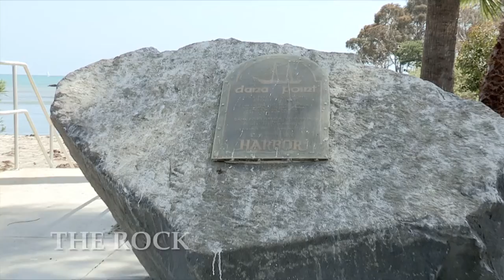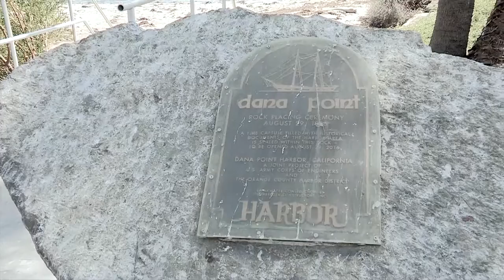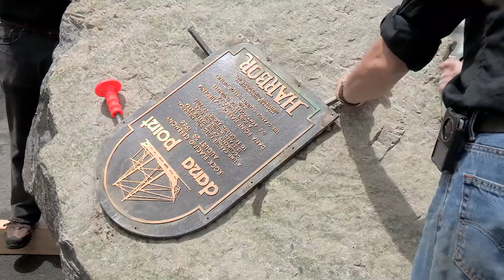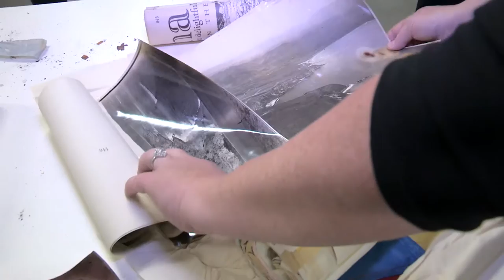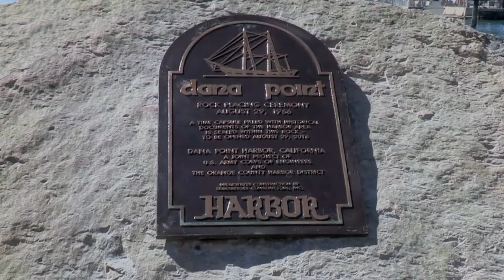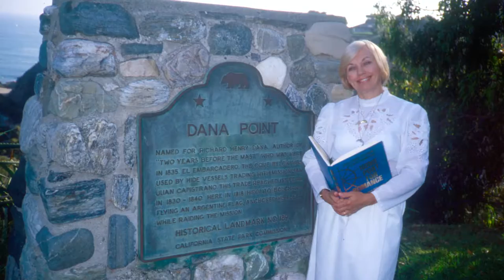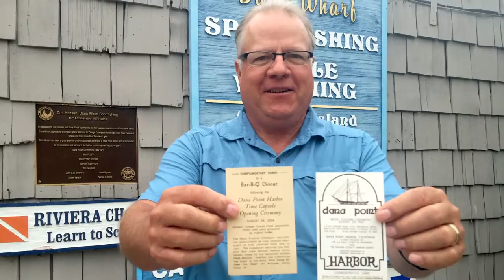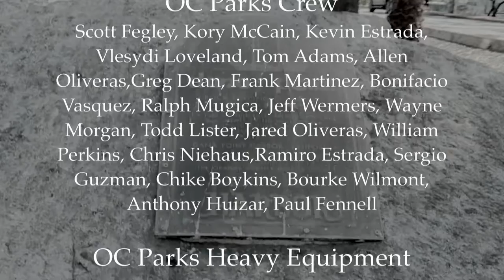Documentary Film - "The Rock, The Time Capsule, The Harbor" by Jonathan Morgan Jenkins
Produced by hrrp:// Fifty years ago on Monday, August 29, 1966, a rock-placing ceremony sponsored by the County of Orange, the Orange County Harbor District and local Organizations marked the start of construction of Dana Point Harbor. The event took place at Doheny State Beach, during which a time capsule was sealed into a rock chosen from those forming the breakwater.

On May 6, 2016, Orange County Parks removed the 8-ton rock from Puerto Place at the Harbor to the John D. Cooper Archeological Paleontological Center in Santa Ana where the time capsule contents will be cataloged and prepared for the exhibit. "The Rock" will be steam cleaned and placed at its new location at Baby Beach.

On August 29th, 2016  the festivities at Dana Point Harbor's Baby Beach took place and the time capsule's contents will revealed - exactly 50 years after the signature event. The unveiling Ceremony  began at 4pm with a welcome address will be made by Supervisor Bartlett.

This event was COMPLIMENTARY to spectators.